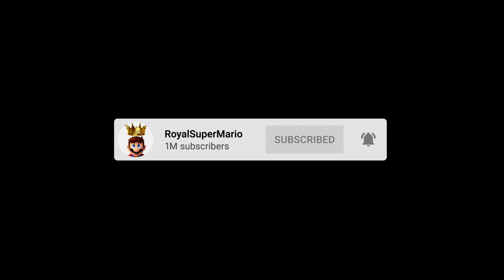ANDY AFRO'S 3 New Super Mario Bros - Walkthrough #22